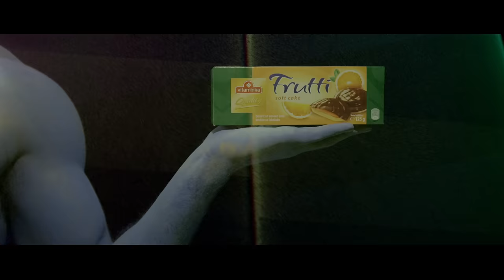Emina Jahovic - Lolo - [ Official video 2016 ] - 5 VELICANSTVENIH - RADIO S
Label and copyright: Radio S

Muzika: Aleksandra Milutinović
Tekst: Aleksandra Milutinović
Aranžman i produkcija: Darko Dimitrov
Klavijature i programing: Darko Dimitrov
Gitare i buzuki: Aleksandra Milutinović
Prateći vokal: Valeri Dimova

Produced by: LCF Media

Hair: Nemanja Veljković
Make Up: Dušan Lazić
Styling: Tijana Todorović